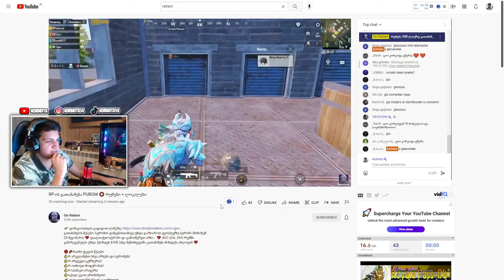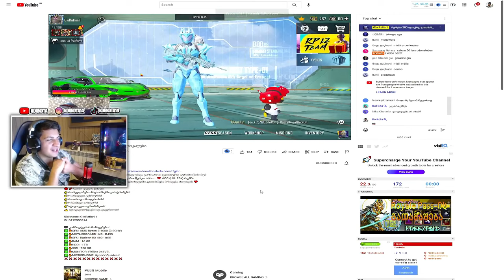Ubralod Gio VS Korkota 😱 (PUBGM TDM - 1VS1) 🔥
მეგობრებო, ეს იყო ჩემი პირველი 1VS1 TDM თამაში, კორკოტა გამოცდილი და კარგი მოთამაშეა. გთხოვთ დაალაიქოთ ვიდეო და გამოიწეროთ არხი...